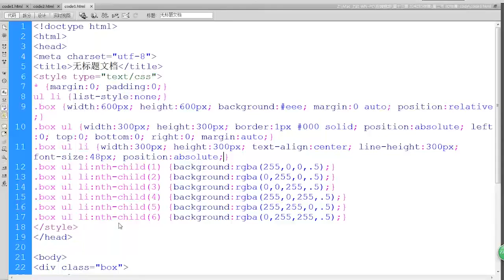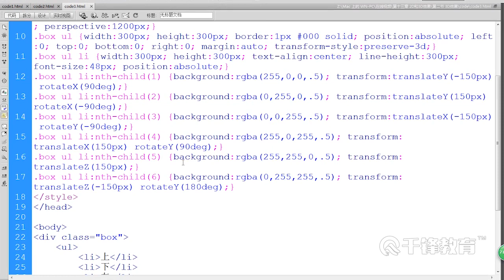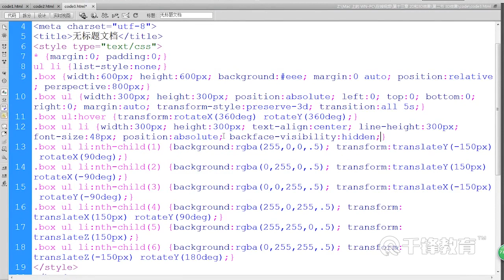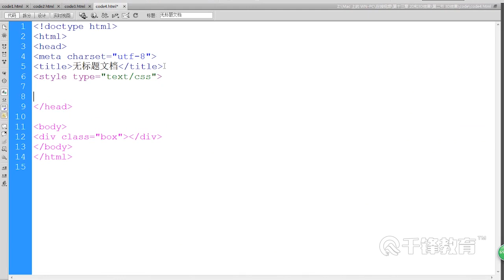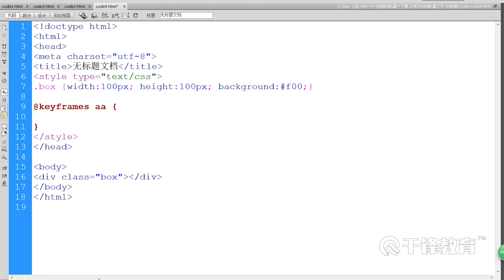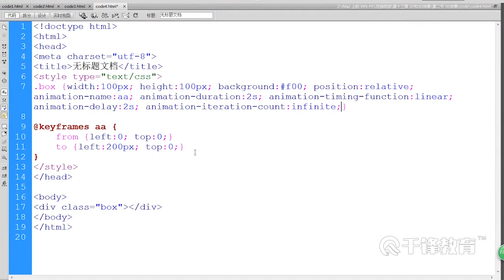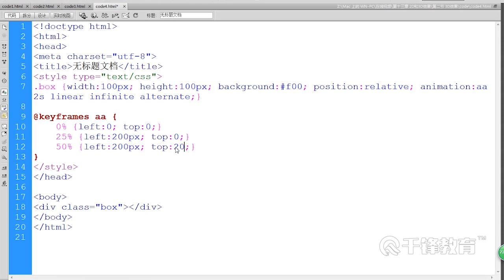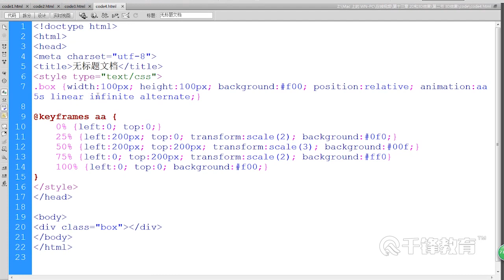千锋Web前端教程：32 3d效果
【千锋】Web前端小白入门教程（40集）
课程介绍
讲解HTML+CSS基本知识点及布局知识，掌握页面布局的特点及CSS的使用方式。